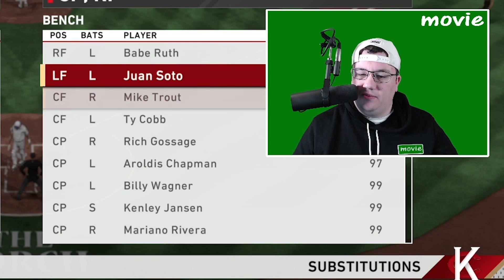WE NEED THIS WIN! (Road To World Series)